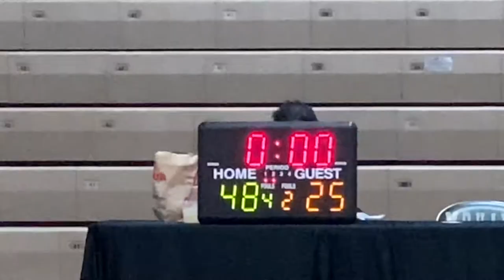Championship Game 48 vs River City Royalty 25 : 5/30/2021 Bullhead City AZ